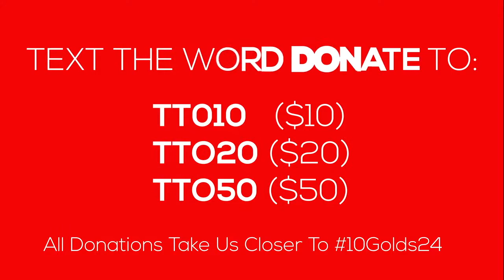Text2Donate Rio 2016 - Team TTO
As the Olympic clock continues its countdown to this year’s Summer Games in Rio. Our athletes are poised to take the world stage, and represent Trinidad and Tobago in their respective sports. The TTOC holds steadfast in its commitment to our athletes, providing them with our comprehensive support as they continue to prepare themselves mentally and physically for the challenges ahead. To meet its objectives, the TTOC continues to implement new and innovative approaches to its Marketing and Fundraising efforts. Now the TTOC has accelerated its fundraising drive with the launch of a Text to Donate Campaign. With the help of its partner, Press Pay Jukebox, members of the public are now able to use their mobile devices to text in donations to a unique shortcode, that directly benefit the athletes.
Simply texting the word ‘Donate’ to TTO10, TTO20 or TTO50 allows for an automatic deduction from pre-paid or post-paid users’ accounts in the amount of $10, $20 or $50 respectively. The TTOC views this SMS campaign as an enormous opportunity to invite and engage members of the public to actively support of our national athletes. The innovative use of the mobile platform not only ensures ease of participation, but also affords a high level of convenience to the public. By bridging digital and traditional marketing channels the TTOC is able to maximise the campaign’s reach, inspiring and stimulating mobile users of varying demographics, nationwide.  As the Press Play’s Director, Dwayne Cambridge has said: “Our company’s ethos is focused on delivering value to organizations through the use of technology, specifically software. Our goal to help customers unlock the power of technology and implement it across their organizations in ways that will enhance their business and drive key corporate objectives in dynamic and impactful ways.”